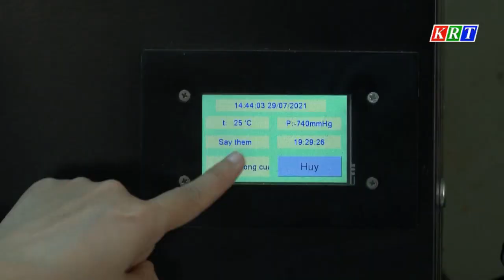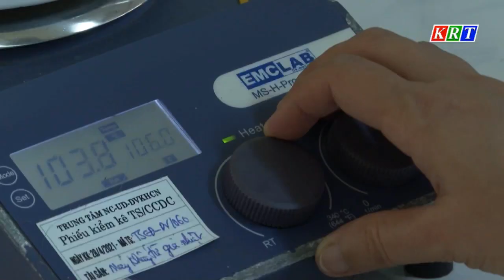Bàn giao kết quả các đề tài, dự án khoa học và công nghệ cấp tỉnh